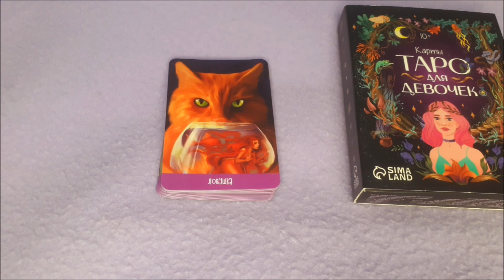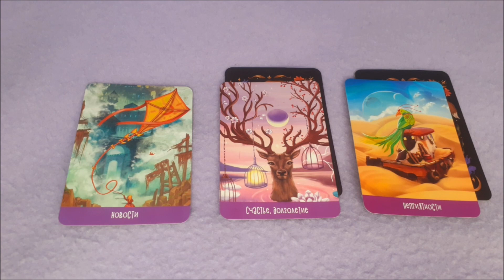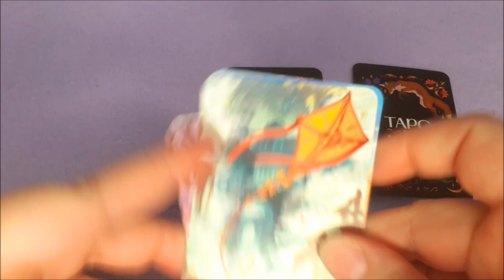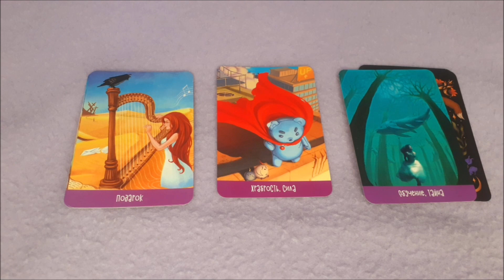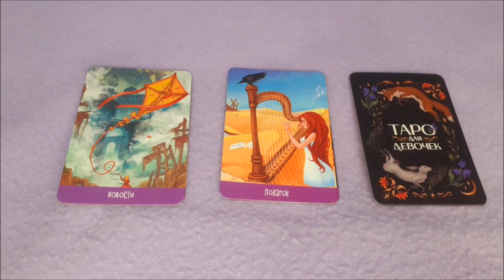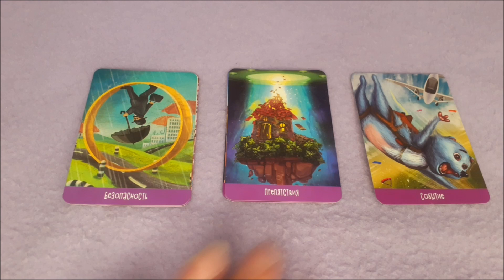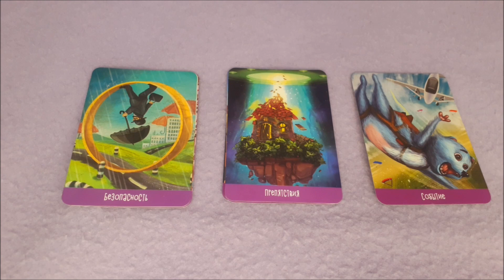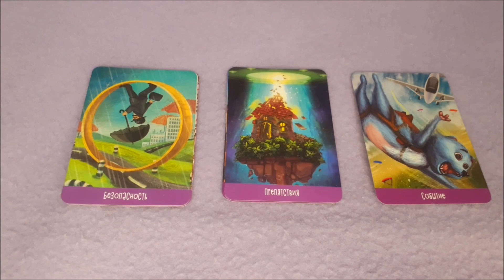💥 ЧТО НАС ЖДЁТ? Вторая апрельская: 8 — 14 апреля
Онлайн-гадание на Таро Для Девочек.
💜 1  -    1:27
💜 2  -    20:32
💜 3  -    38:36